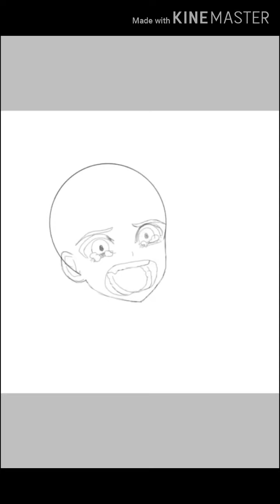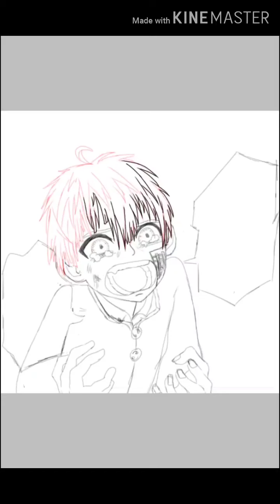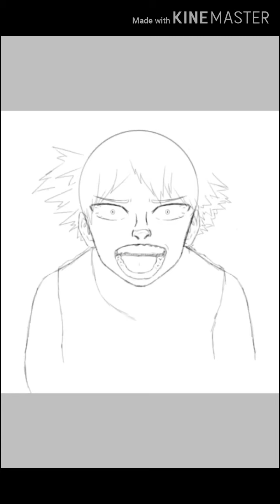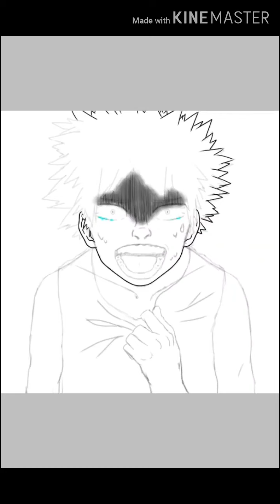Tbhk and mha fanart || Speedpaint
I made this a couple months ago But I never got to post the speedpaint so here I am now finally posting it I'll hit you guys with a double upload today since i haven't posted anything in my YouTube for a month now.

ALSO IMPORTANT I wont deny it I basically traced hanako-kun I was trying to draw him in my style and traced the face to have a starter but then I ended upnonly changingnit a little so I dotn want anyone getting the idea of me trying to claim it I'm still improving and trying to learn to draw better so I hope you understand